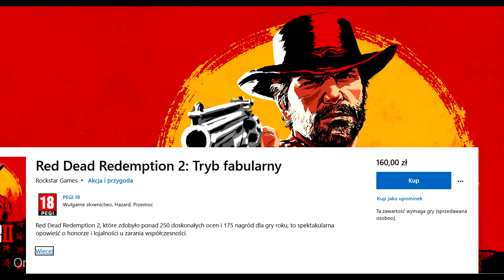Czy dzielenie gier na singla / multi ma sens? - na przykładzie Red Dead Redemption 2 [OG VLOG]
Red Dead Redemption 2 to tytuł, który ma już na karku ponad dwa lata - debiutował w 2018 roku. Ostatnio jednak Rockstar zdecydował się umieścić w cyfrowych sklepach oddzielnie tryb multi i singlowy (nazwany: Tryb Fabularny). Czy sprzedawanie gier tak podzielonych na części ma sens? I czy cena, którą podyktowano za jeden komponent gry jest uzasadniona? Zapraszam do obejrzenia najnowszego vloga. [Baron Ski]